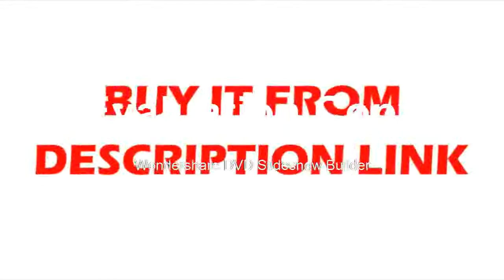Kaitian Green Laser Level 12 Lines 3D Nivel Laser 360 Rotary Bracket Vertical Horizontal Constructio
Product On Aliexpress

Brand Name:KaiTianPrecision:0.01Size:130X140mmWavelength:532nmMeasurement Model:12 linesModel Number:Green Laser LevelType:Vertical & Horizontal LasersIs_Customized:YesWavelength:532nm